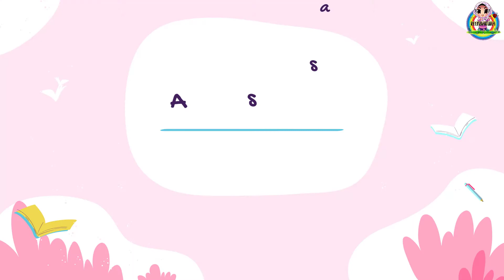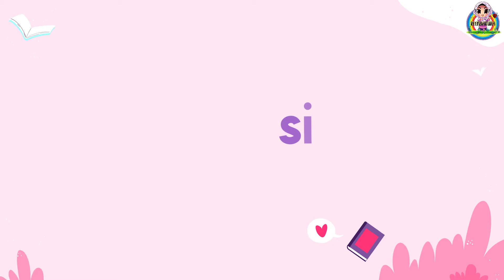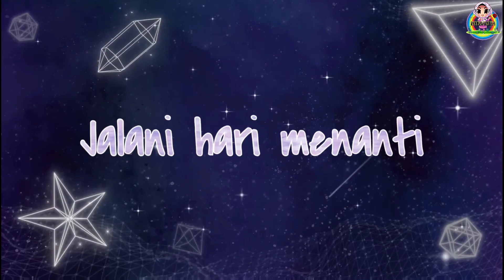Suku kata KvKvK Prasekolah